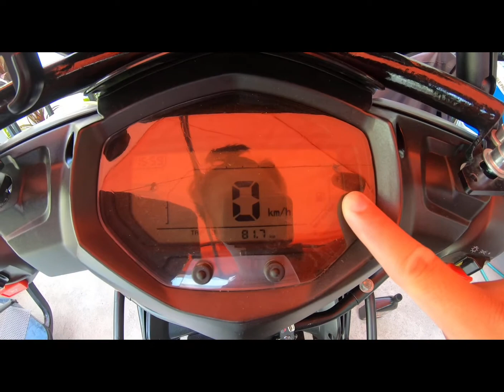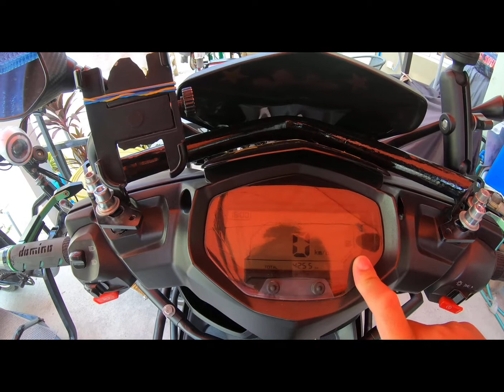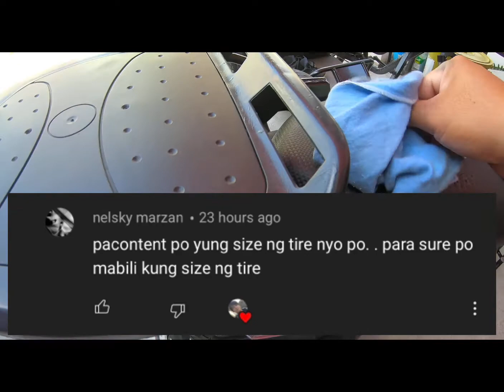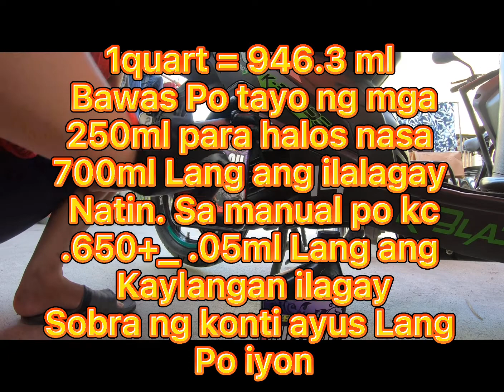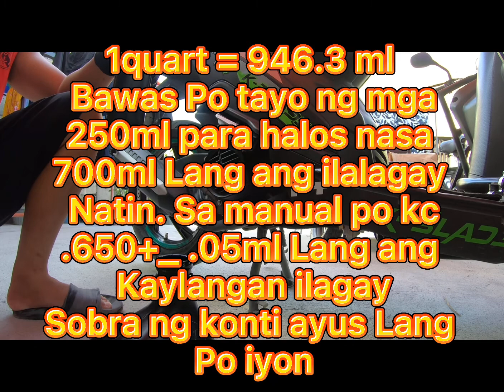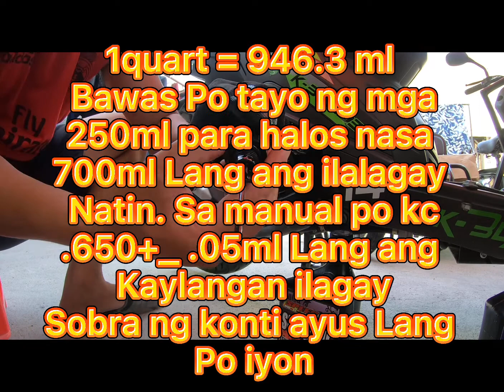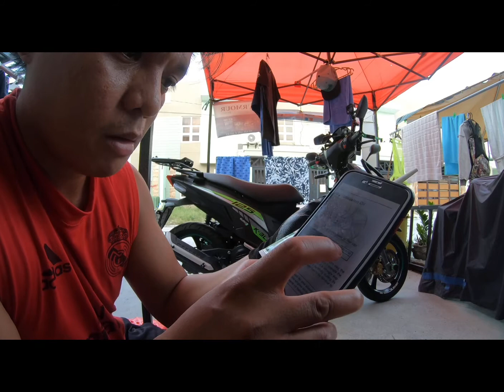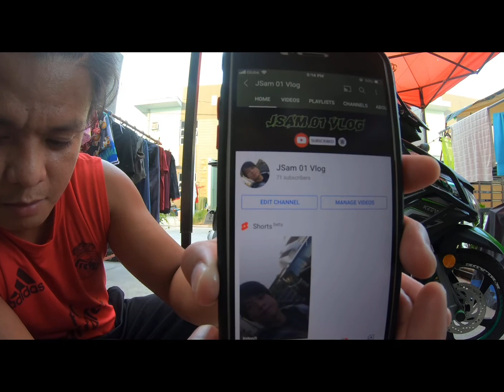Maintenance day!! Change Engine & Gear oil.